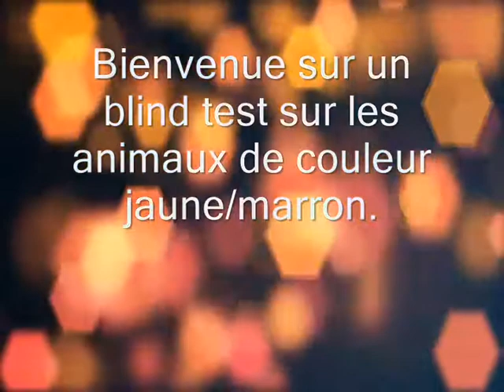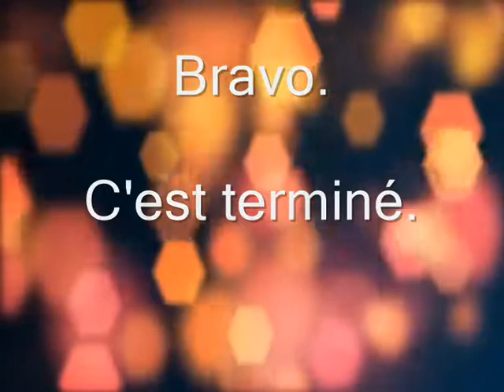Blind test te 8